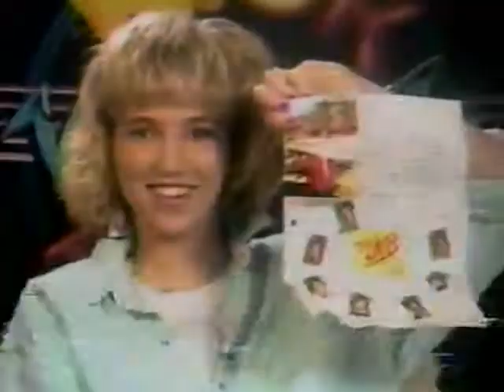Glenbard West vs OPRF Football October 19, 1988 2nd Half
Uploaded from original VHS